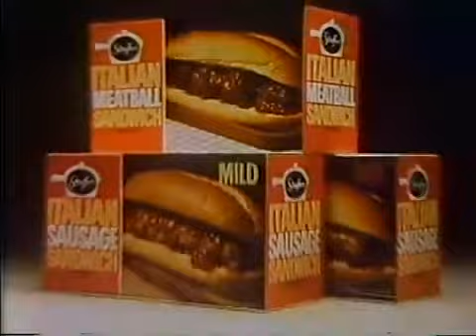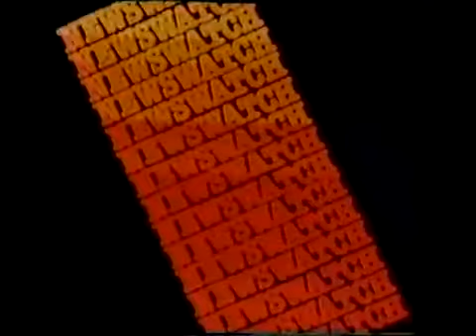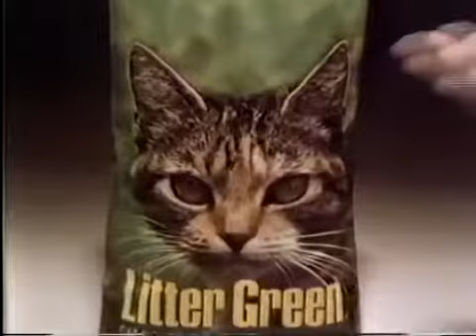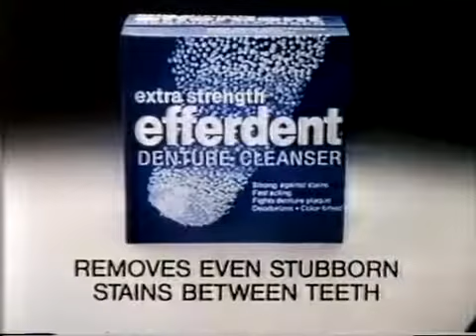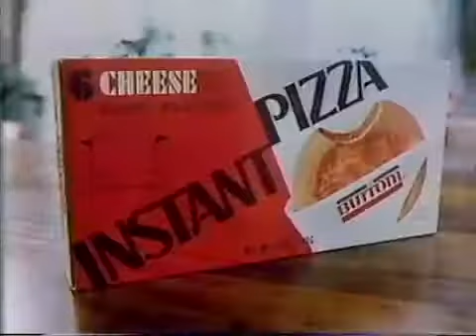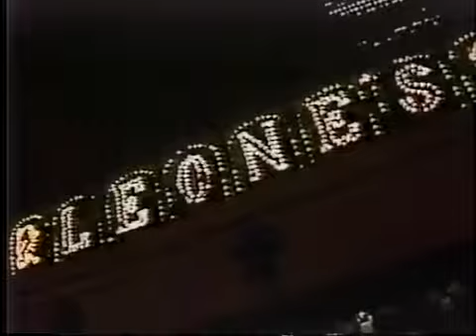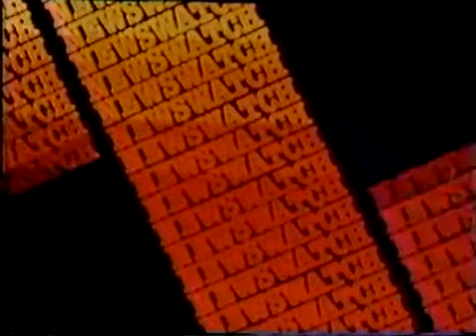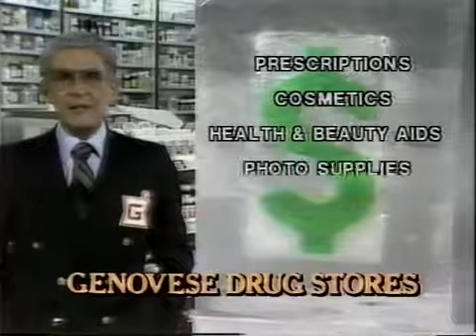Molly Picon, George Raft, Rudy Vallee, George Jessel, 1980 TV Interview and Songs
Four legendary seniors--George Raft, Molly Picon, Rudy Vallee and George Jessel, sat down for this rare 1980 TV interview with great songs and stories.

Molly Picon, legendary Yiddish stage star and Yente in the film Fiddler on the Roof, chats about her career with George Raft and George Jessel in this rare .

Four legendary seniors--George Raft, Molly Picon, Rudy Vallee and George Jessel, sat down for this rare 1980 TV interview with great songs and stories. Molly .